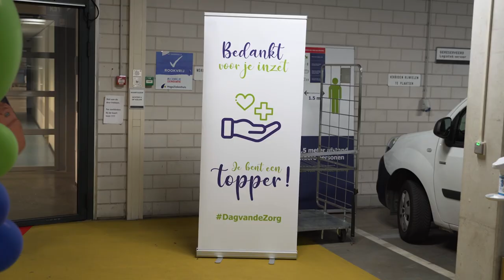Dag van de Zorg '22